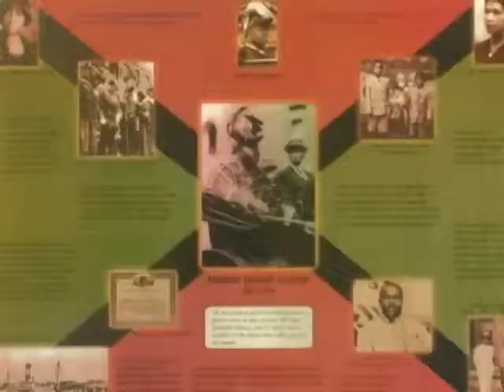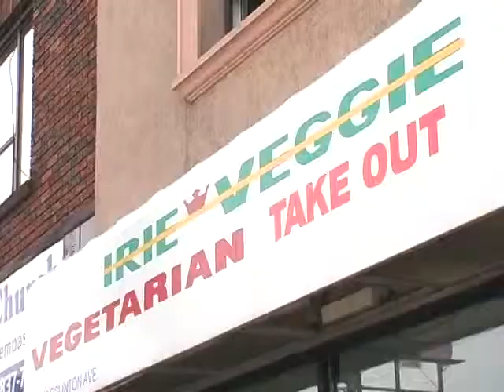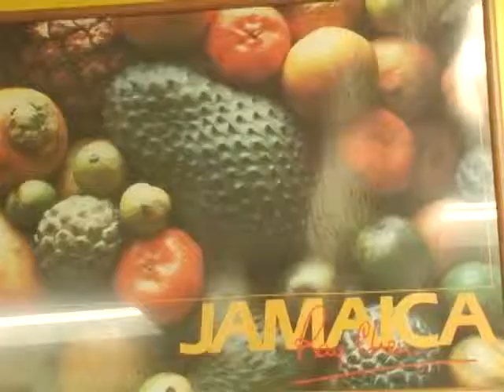Repatriation - Horace Martin (Video Oficial)